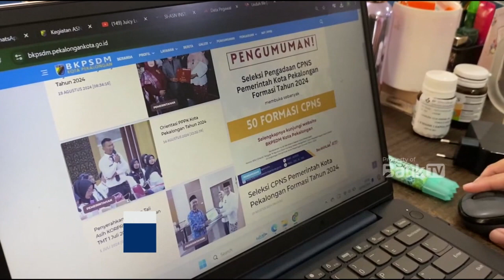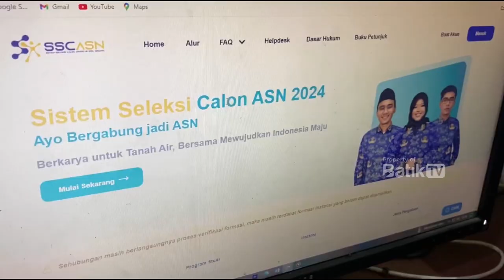SEPEKAN PENDAFTARAN, 107 PESERTA SELESAI DAFTAR CPNS PEMKOT PEKALONGAN 2024